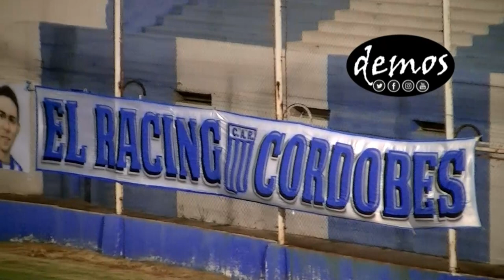RACING (CBA) 4 - 9 DE JULIO (FREYRE) 0 [Torneo Regional Federal Amateur 2020] 🌐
31/01/2020
REGION CENTRO - Por 1° fecha del TorneoRegionalFederalAmateur2020, Racing de Cordoba recibio a 9 de Julio de la localidad de Freyre, en el estadio Miguel Sancho. La Academia cordobesa tuvo como figura a Axel Villegas, quien tras dos conversiones se transformo asi tambien en el goleador de la noche. Franco Garcia y Walter Herrera cerraron la cuenta. Por el lado de 9 de Julio, que comenzo inquietando el arco local, el debut no termino siendo lo esperado. A lo que hay que sumarle la baja de dos jugadores lesionados. El equipo de Freyre, aceptó sobre la hora la posibilidad de participar en el TRFA 2020 y los refuerzos llegaron con poco tiempo de preparación.

TORNEOREGIONALFEDERALAMATEUR - REGION CENTRO - ZONA10 FECHA1 C.A.RACING (CBA) 4│││││││││13´, 53´ Axel Villegas 32´ Franco Garcia 85´ Walter Herrera - ││││││││9 DE JULIO (FREYRE) 0